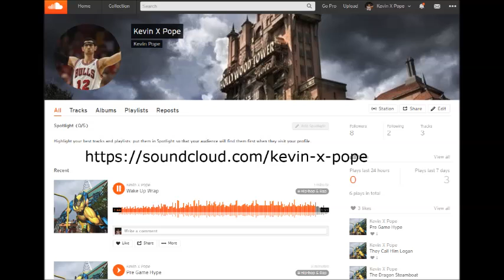Free Rap Beat 2020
"Wake Up Wrap"